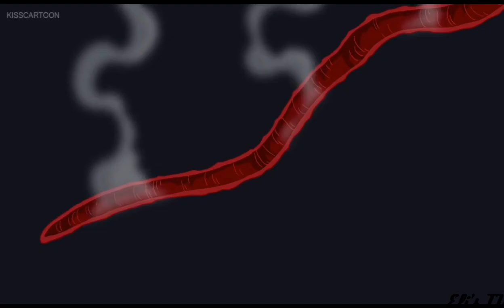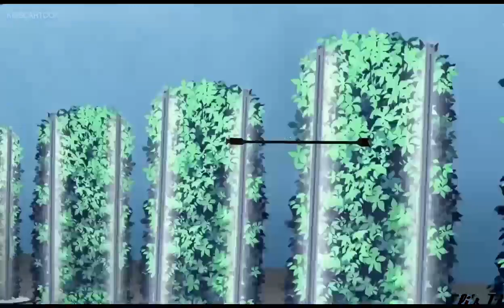Young Justice Vs Black Beetle #1